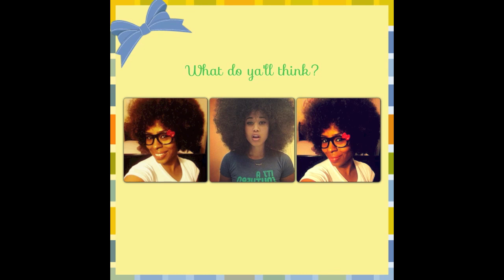Afro'ed out Semi Wash and Go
Instagram username: sopngorgeous